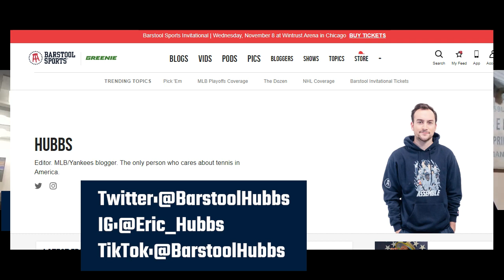Yankees Evaluation 2023: Special Guest: Eric Hubbs of Barstool Sports | The Cutting Edge W/JackKnife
Despite high expectations, the 2023 Yankees did not even make the postseason. From injuries to questionable acquisitions, a lot of things went wrong. JackKnife is no different from any other Yankee fan as he expects championships and nothing less. There's a lot to dissect in this situation. Jack needed help. So he went looking in the empire of Barstool Sports to reconnect with an old friend. Eric Hubbs, host of the Short Porch and one of Barstool's more popular bloggers at Barstool, joins Jack to help make sense of this situation for the Bronx Bombers. They go through the lows that were the 2023 Yankees season, but maybe, just maybe, they see a glimmer of hope for the future.